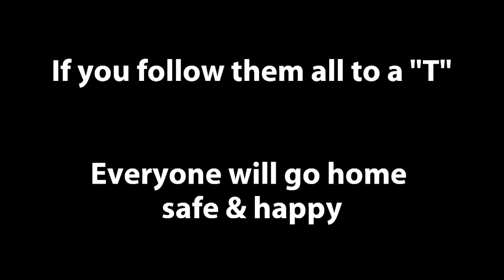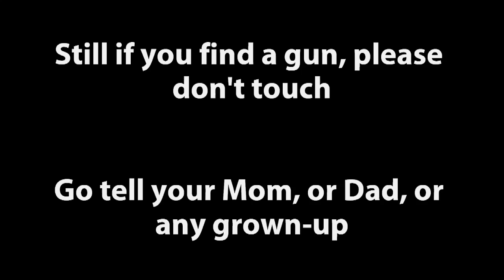The Gun Safety Song (Teach Kids About Guns Series)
This song was written for the purpose of teaching basic gun safety to our 2 year old daughter.  I've found that even the most complicated information will stick if it's practiced in a song.  For instance, my 27 month old can tell you that plants make food via 'photosynthesis" and water is made up of 2 atoms Hydrogen, and 1 atom Oxygen.  She pronounces these things perfectly and understands them because of catchy tunes!  So, why not gun safety?

The words to the song are in slides during the video, but I'll include them below for your convenience if you'd like to have them printed to practice with your kids, grandkids, school kids, etc.

These are the rules of gun safety
You can count them 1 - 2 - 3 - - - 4
If you follow them all to a "T"
Everyone will go home safe and happy
These are the rules for gun safety
Come along and learn with me

Treat all guns like they are loaded
Keep the muzzle off important things and people
Keep your finger straight and off the trigger
Know your target and even what's behind

Now you know the rules for gun safety
They're as easy as your ABC's
Still if you find a gun, please don't touch.
Go tell your Mom or Dad, or any other grown-up
This is the safest thing to do
Even when you know the safety rules